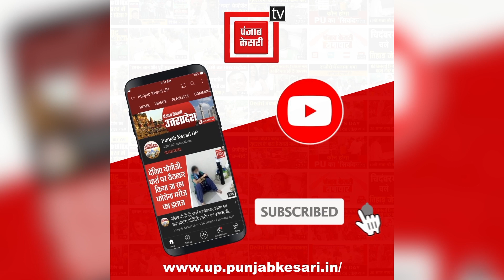महाशिवरात्रि आज, शिवालयों में गूंजे हर-हर महादेव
देशभर में महाशिवरात्रि श्रद्धा, भक्ति और आस्था के साथ मनाई जा रही है... सभी शिव मंदिरों में हर-हर महादेव की गूंज सुनाई दे रही है..